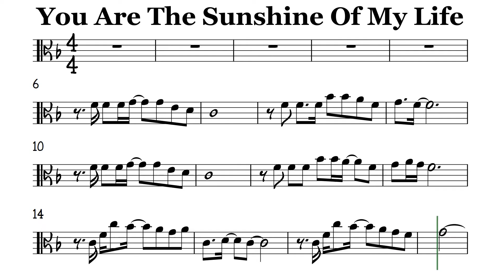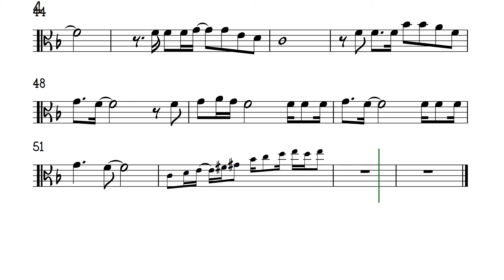You Are The Sunshine of My Life Viola Sheet Music Backing Track Play Along Partitura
Stevie Wonder